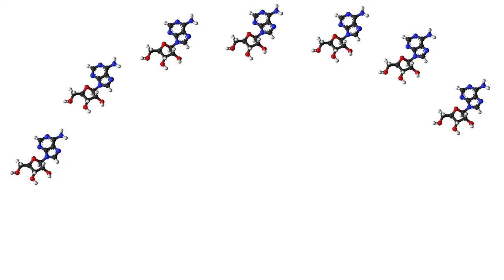I Stopped Drinking Coffee!! 10 Reasons Why ☕️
In this video I share 10 reasons why I stopped drinking coffee and some other interesting things you may not know about coffee! I also share what I now drink instead :)

0:00 - Intro + What This Video’s About
0:30 - #1. Coffee Messes With Our Sleep + Animated Explanation of How
2:08 - #2. Coffee Messes With Our Energy Levels
3:03 - #3. Coffee Is Addictive
3:49 - #4. Coffee Is a Diuretic
4:42 - #5. Coffee Is an Appetite Suppressant
5:37 - #6. Coffee Inhibits Nutrient Absorption
6:34 - #7. Coffee Can Cause the Consumption of Unhealthy Foods
7:20 - #8. Coffee Can Be Detrimental to Our Oral Health
8:10 - #9. COFFEE BREATH! 😩
8:36 - #10. Can’t Drink Coffee Anytime of the Day + What I Now Drink Instead
9:20 - I Have a Confession to Make...
9:36 - Hope You Enjoyed! Check Out My Other Videos and SUBSCRIBE!
10:07 - Thank You! :)